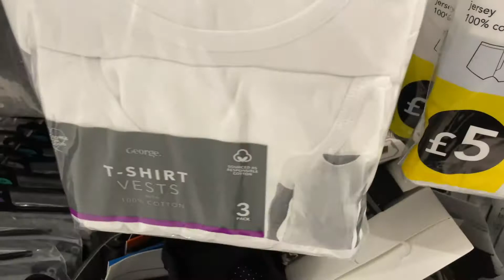ASDA GEORGE MEN VESTS - End, January || 2021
Goerge at ASDA Men's Underwear - Vest for Sale for Men